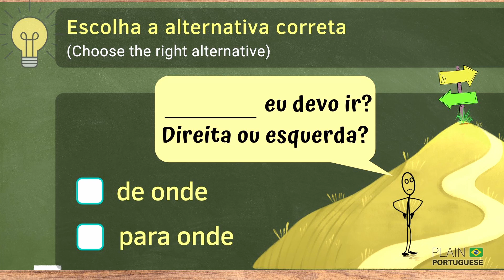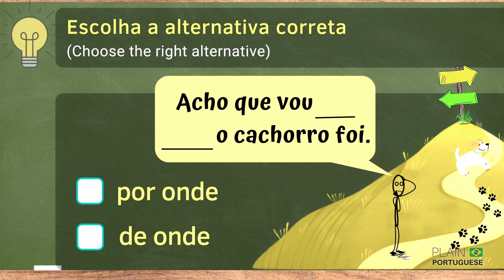What's the Difference Between ONDE, AONDE, DE ONDE,...in Brazilian Portuguese + QUIZ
WHEN TO USE 'ONDE', 'AONDE', 'DE ONDE', 'POR ONDE', AND 'PARA ONDE' IN BRAZILIAN PORTUGUESE?
In today's lesson, you will learn how to use each of those words easily with contextualized examples. I highly recommend that after watching this lesson, you come up with your own examples using what was learned today, so that I can help you improve.

✅ Appreciate this channel? Please consider making a small contribution. You may:

1️⃣ Become a member of Plain Portuguese Club and have access to some exclusive perks. Click here for more details on different levels of membership available.

2️⃣ Buy a Super Thanks by clicking on the ❤️THANKS (VALEU) button on any video of this channel.

4️⃣ Besides donating money, you can contribute by simply watching our videos (preferably until the end), giving them a thumbs-up, giving us feedback on how to improve our channel, and telling others about it.

*** CREDITS ***